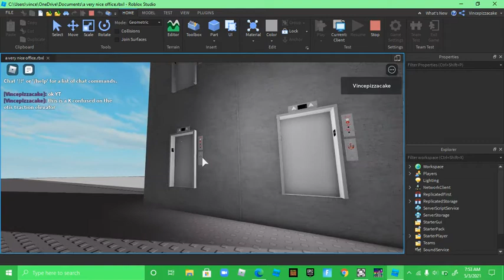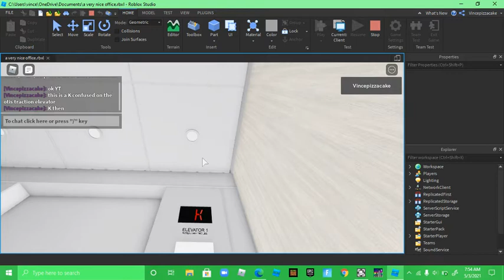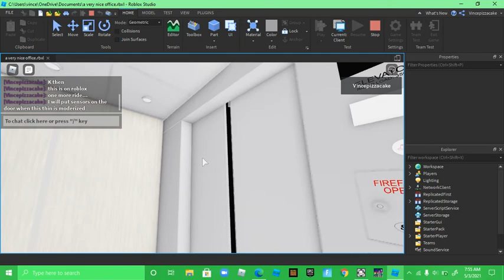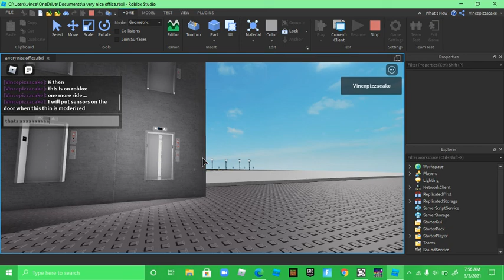condused K on roblox elevator otis gen 2 traction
K then